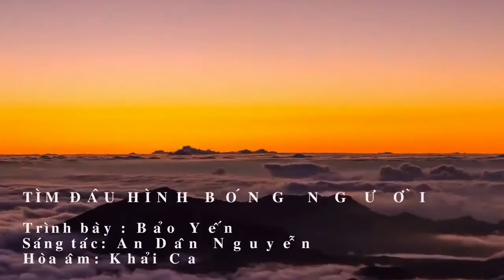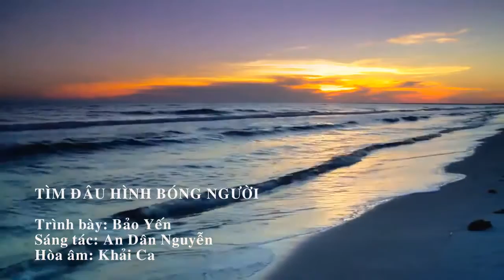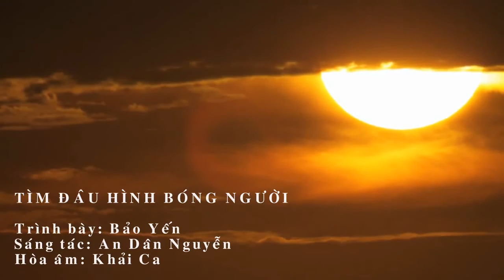TÌM ĐÂU HÌNH BÓNG NGƯỜI (An Dân Nguyễn) - BẢO YẾN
TÌM ĐÂU HÌNH BÓNG NGƯỜI
Trình bày: Bảo Yến
Sáng tác: An Dân Nguyễn
Hòa Âm: Khải Ca